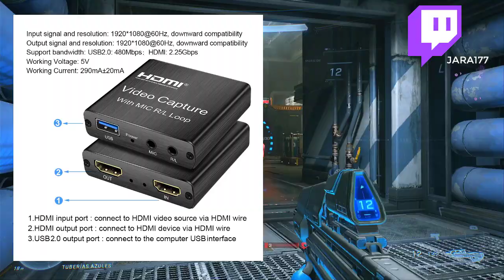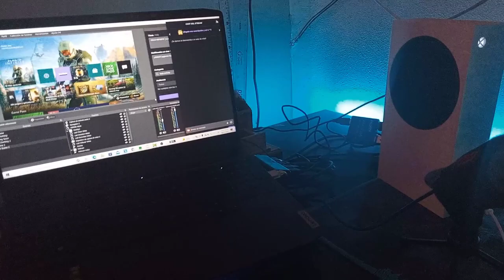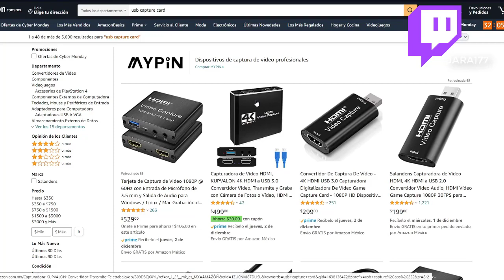Eres nuevo en el streaming? Mira este video | La MEJOR CAPTURADORA para NUEVOS CREADORES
Si les gustó el video ya saben que pueden dejar su like, eso me anima bastante, del mismo modo pueden suscribirse para mas contenido y pueden seguirme en twitch donde estoy en directo casi a diario, normalmente jugando con suscriptores o en los entrenamientos del competitivo.

Muchas gracias gente, y nos vemos en el siguiente video